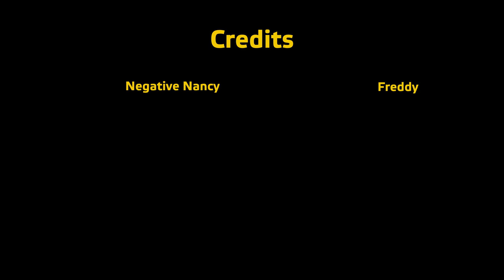The Power of Positive Thinking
From co-op on Altis on 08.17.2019.

We are a mechanized platoon fighting to push CSAT from Kore and Agios Dionysios. Things go well.